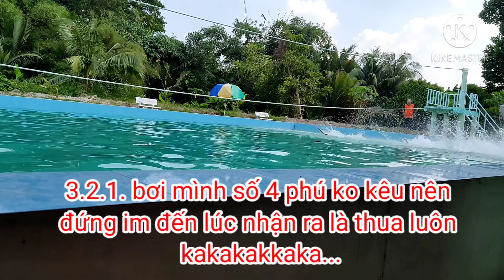Săn Bắn & Nấu Nướng:T17 Đi thi Giải ná Mà gặp Hồ Bơi Nhẩy xuống chơi luôn part 2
giao lưu cùng ae ná thủ từ bắn ná cho tới bơi lội